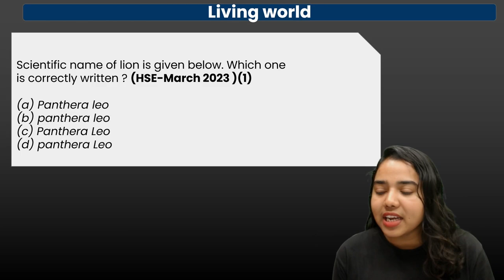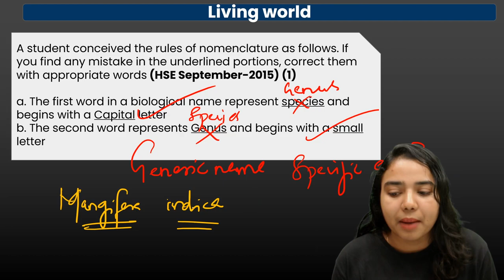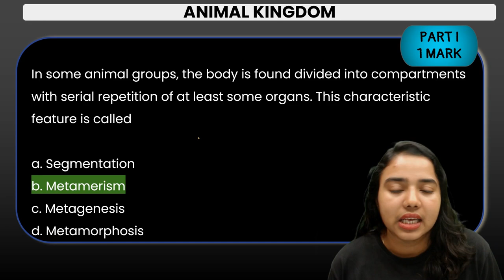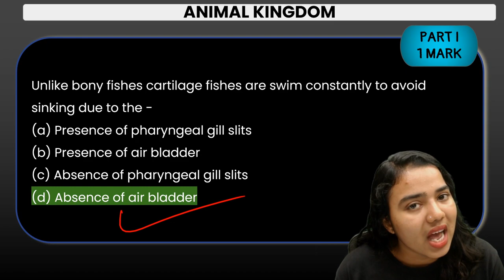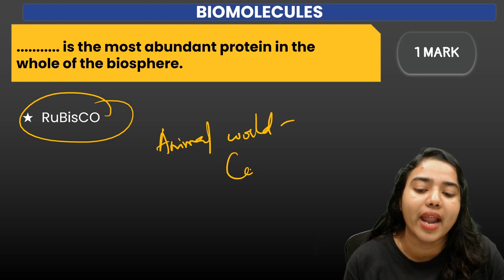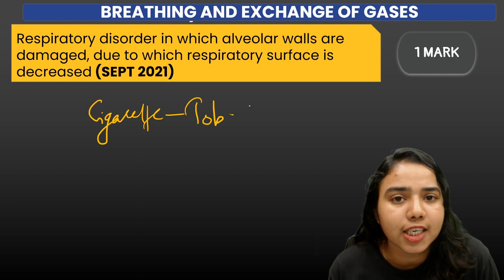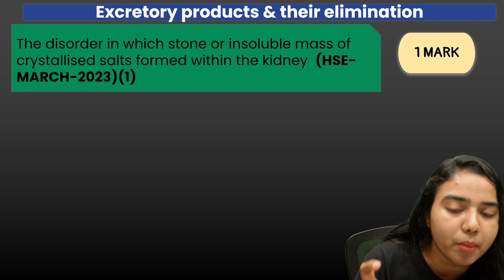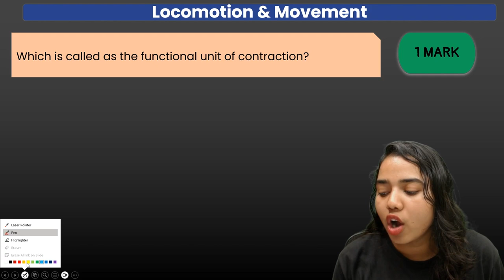All Important 1 Mark Questions | Plus One Zoology | Second Term | Must Watch Video | Aswani Ma'am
🔬 Embark on a journey through the fascinating world of Zoology with Aswani Ma'am in this must-watch video covering all the essential 1 Mark Questions for Plus One students in the second term! 📖 Whether you're revising for exams or looking to enhance your understanding, this comprehensive guide is tailored just for you.

📌 Key Highlights:

✔️ All Important 1 Mark Questions: Aswani Ma'am carefully curates and explains critical questions that can significantly impact your exam performance.
🧠 Plus One Zoology: Dive into the intricacies of Zoology, focusing on key topics from the second term syllabus.
🚀 Exam Preparation: Gain valuable insights and strategies to effectively tackle 1 Mark Questions and boost your overall score.